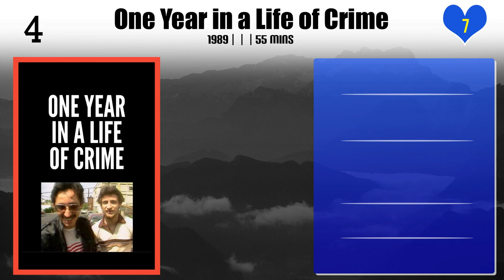Jon Alpert | Top Movies by Jon Alpert| Movies Directed by Jon Alpert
Best Movies of Jon Alpert

Find the list of top and best movies directed by Jon Alpert
1.Junkie Junior
2.Section 60: Arlington National Cemetery
3.Addiction
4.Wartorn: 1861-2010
5.Redemption
6.No Contract, No Cookies: The Stella D'Oro Strike
7.Alive Day Memories: Home from Iraq
8.In Tahrir Square: 18 Days of Egypt's Unfinished Revolution
9.Papa
10.Finding the Way Home
11.Rock and a Hard Place
12.Dirty Driving: Thundercars Of Indiana
13.The Latin Explosion: A New America
14.Lock Up: The Prisoners of Rikers Island
15.High on Crack Street: Lost Lives in Lowell
16.China's Unnatural Disaster: The Tears of Sichuan Province
17.One Year in a Life of Crime
18.Life of Crime 2
19.Cuba and the Cameraman
20.Baghdad ER

Please Comment down your favorite movie of Jon Alpert